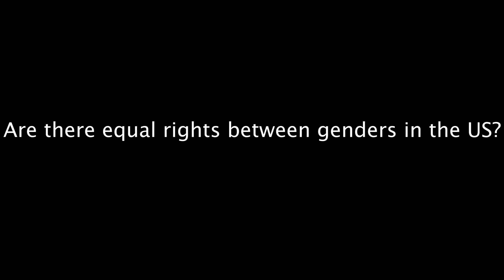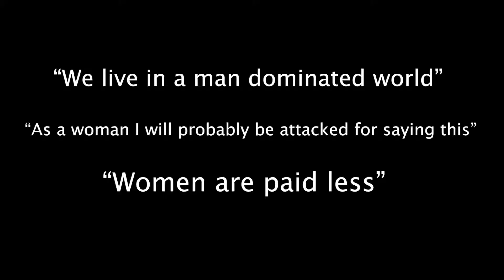Gender Equality group1 US-Denmark Wilson Exchange 2019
Woodrow Wilson HS hosted 30 media students from Denmark for one week, both groups worked together to explore the topic of "Gender Equality in the US". 6 teams spent close to a week working on these documentaries and here are their stories.